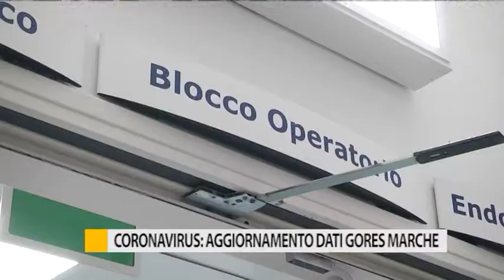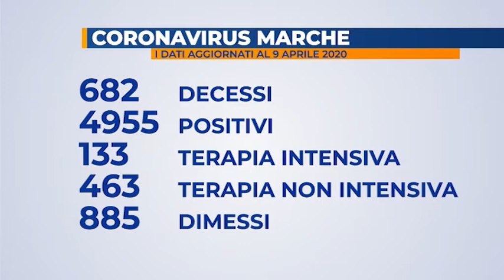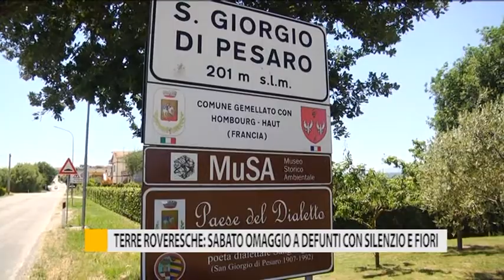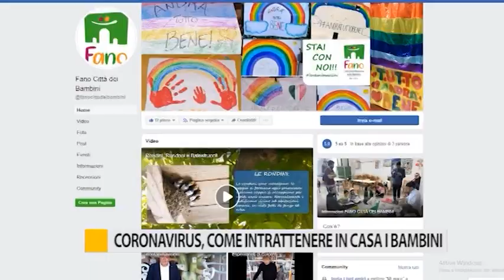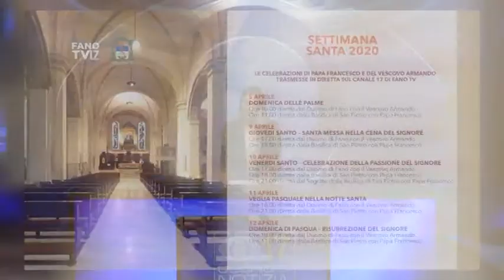Occhio alla Notizia 9 aprile 2020